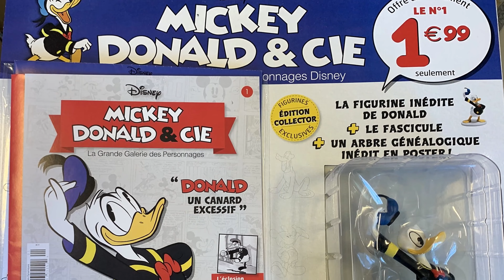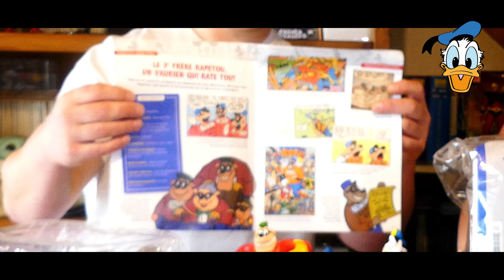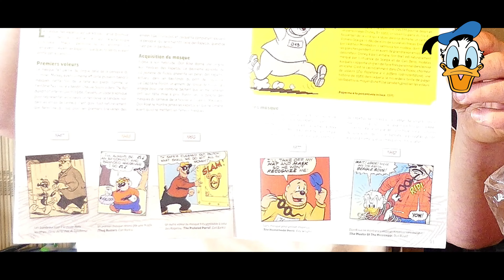Superbe Figurines de chez